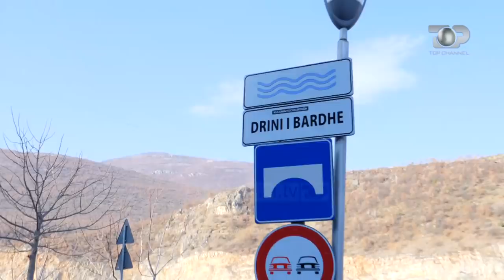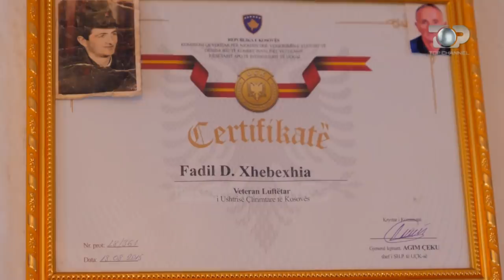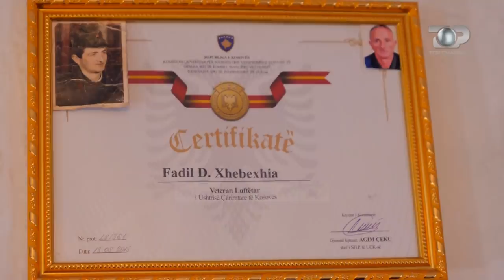Në Cahan dhe Golaj të Hasit, ku bujaria e njerëzve dhe emigrimi lënë gjurmë - Fshatrat e Shqipërisë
Një udhëtim mbresëlënës, nga bjeshkët e Cahanit në fshatin Golaj. Ilnisa Agolli na çon në Has. Aty do të mësojmë historinë e Cahanit, një fshat i varfër ne mesin e një pasurie blegtorale. Këtu një numër i madh Hasjanësh u bashkuan në mënyrë vullnetare luftës për çlirimin e Kosovës. Hasjanët hapën dyert e shtëpive dhe jo vetëm. Por si duket jeta aty sot? E trishtë të shohësh se e gjithë bujaria e tyre shkon paralel me një varfëri ekstreme. Duke zbritur ndaluam në Golaj. Duken si dy botë të ndryshme, Cahani lart dhe Golaj poshtë, ku nuk mungon asgje dhe ku këmba shkel në pasuri të mëdha. Gjithsesi, gjithë këto fshatra i mban gjallë emigrimi. E, megjithatë mendojmë se është koha të kthejmë sytë nga kjo krahinë e cila mbetet e pa studiuar dhe e lënë pas dore në Shqipëri. Shkoni në Has!